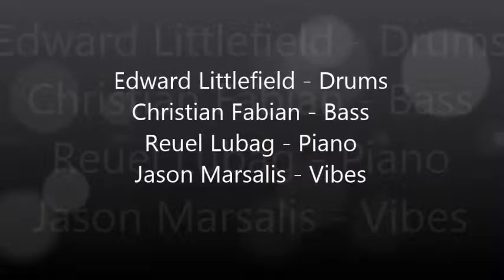NJQ - Valencia, Venezuela - May 2013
Video that was shot when the Native Jazz Quartet went to Venezuela back in May 2013. We were asked to participate in a Jazz Festival there. This was at one of the local music schools there in the city of Valencia located in the state of Carabobo. This city is actually the baseball capital of Venezuela and where Seattle Mariners pitching great Felix Hernandez is from. It was an honor to be asked to do this short trip. It helped get us get a feel for the trip the following year to Latin America for the US Department of State.